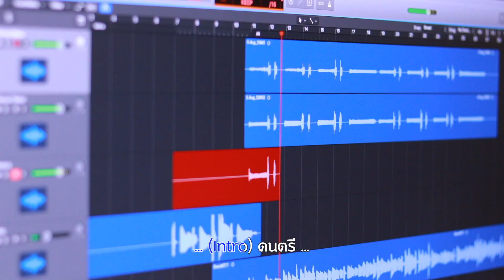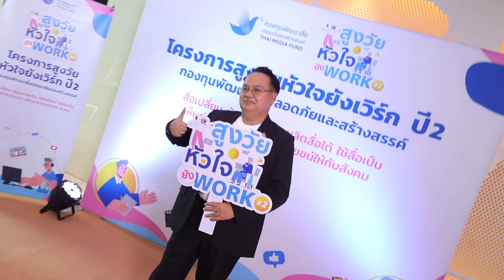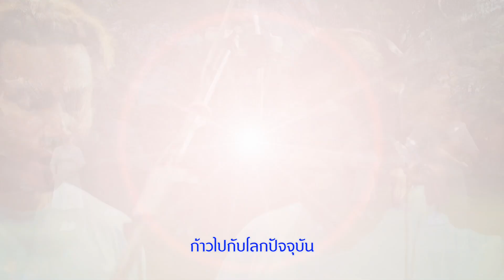ท่าเต้นบริหารสมอง_มิวสิควิดีโอ สูงวัย หัวใจยังเวิร์ก ปี 3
กองทุนพัฒนาสื่อปลอดภัยและสร้างสรรค์  โดย ดร.ธนกร ศรีสุขใส ผู้จัดการกองทุนพัฒนาสื่อปลอดภัยและสร้างสรรค์ แถลงข่าวเปิดตัวโครงการ   "สูงวัยหัวใจยังเวิร์ก" ปีที่ 3 เพื่อพัฒนาผู้สูงอายุให้ก้าวทันเทคโนโลยี ลดช่องว่างระหว่างวัย และกระตุ้นเรื่อง Active Aging คือการนำเทคโนโลยีดิจิทัลมาปรับใช้ในการดำรงชีวิตประจำวันได้อย่างปลอดภัย พร้อมความสนุกสนาน มิตรภาพระหว่างกัน  รวมไปถึงสร้างความผูกพันเป็นคอมมูนิตี้ให้กับการเข้าร่วมอบรม  นอกเหนือจากนั้นยังจัดหนัก จัดเต็มในภาคทฤษฎี กับเนื้อหาการอบรมทักษะผลิตสื่อ เพื่อการผันตัวเป็นอินฟลูเอนเซอร์สูงวัยที่ได้มาตรฐาน อีกทั้งสามารถใช้ประสบการณ์ช่วยเหลือสังคมในการคิด แยกย้าย วิเคราะห์ และรู้เท่าทันสื่อปลอม ที่มาหลอกลวงได้  โอกาสนี้ เกร๋หนัก มีเพลงประจำโครงการฯ ด้วยค่ะ